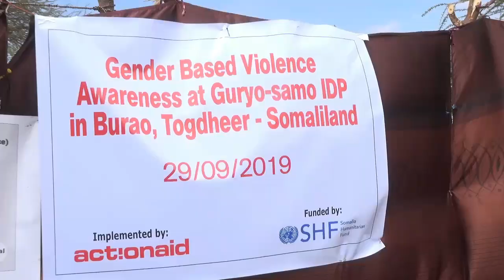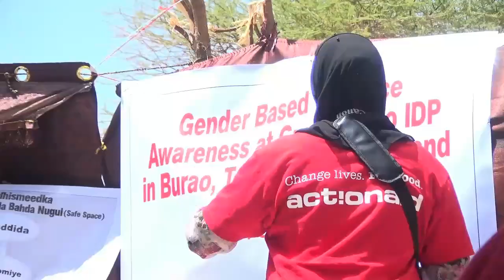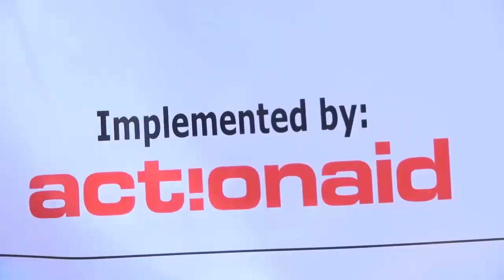Hay'ada Action Aid Oo kulan Wacygalin U Qabtay barakacayasha guryo samo